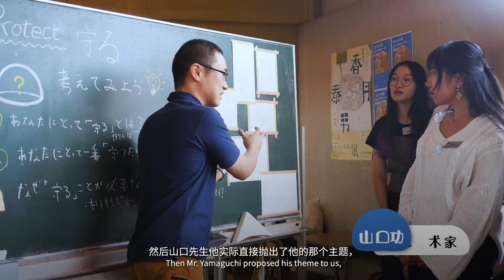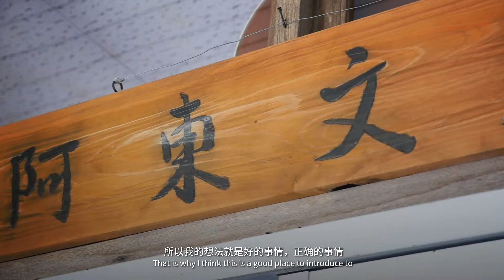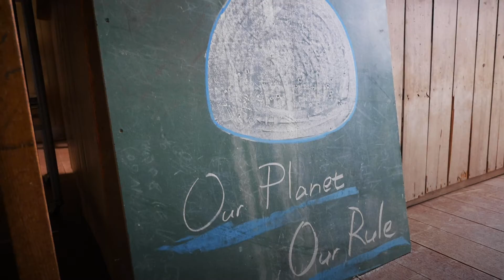Heart Trek - Art Project - Japan Yamaguchi 2019